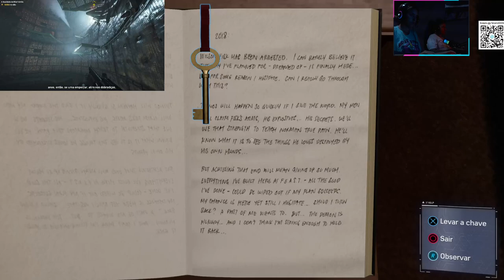MARVEL SPIDER MAN REMASTERED - GAMEPLAY PART 6